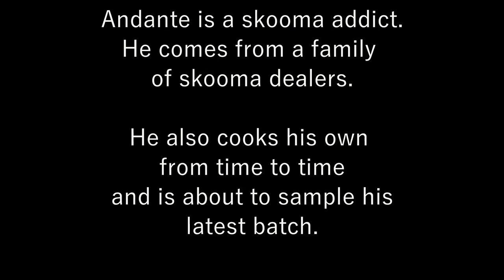Andante Samples His Own Wares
A "fun" demonstration of what happens with the "Best Skooma" mod for Skyrim SE.   Bring a broom.